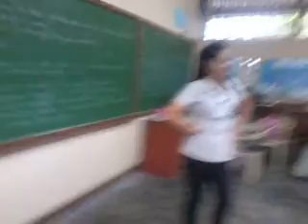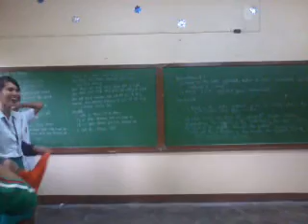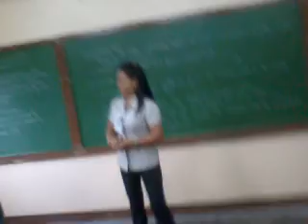NagwalaAngSeniorsxDD.mp4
See this Video, super fun \m/